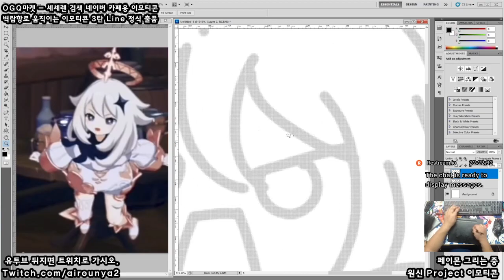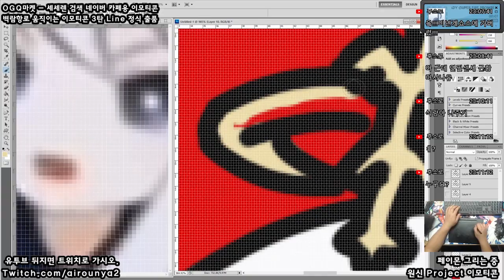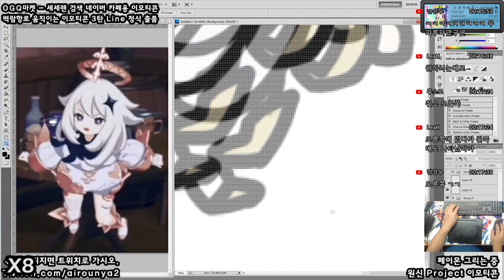[Seseren] 원신프로젝트 그림 - 페이몬 / 原神projectお絵かき - パイモン [20 10 13 Speed x8]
ehe te nandayo!